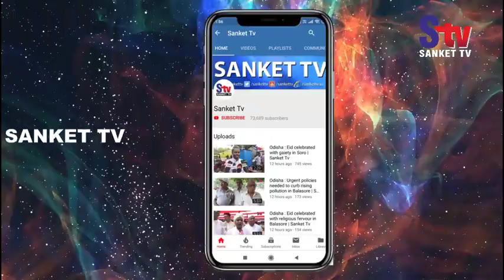Odisha : Fire breaks out in godown in Balasore | Sanket Tv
ମାର୍କୋଣା ବଜାରରେ ଭୟାବହ ଅଗ୍ନିକାଣ୍ଡ